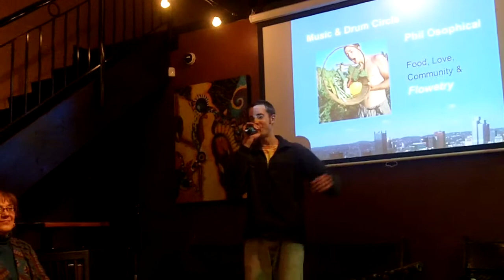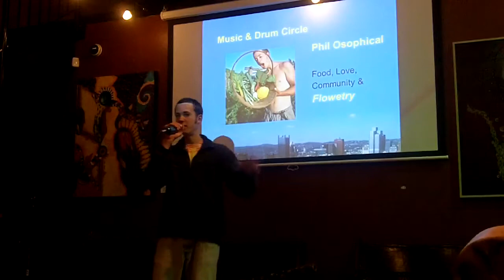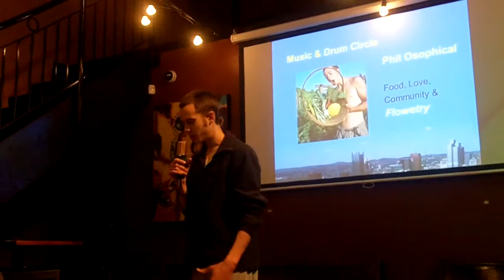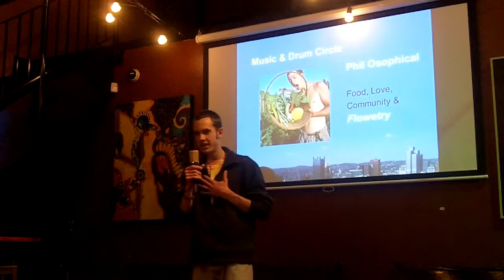Peaceburgh Gathering Performance ~ Phil Osophical ( Live )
—- To get your own personal copy of "Unlocking Our Superpowers," here is the link to Amazon :